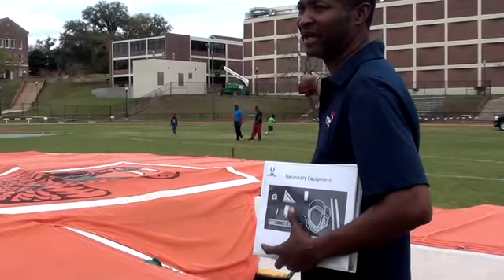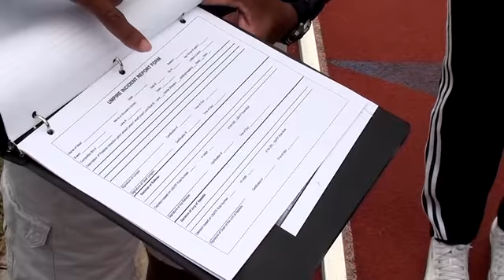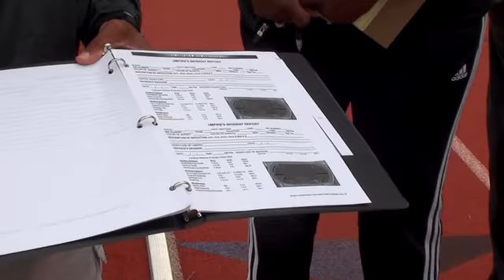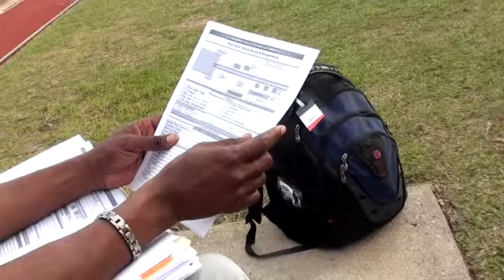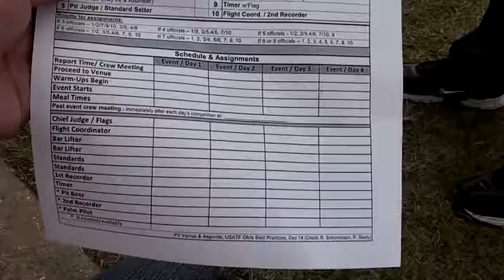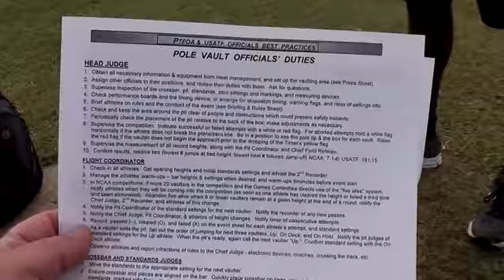Panhandle Track and Field Officials Association Training 3/5/17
Starter and Pole Vault Training